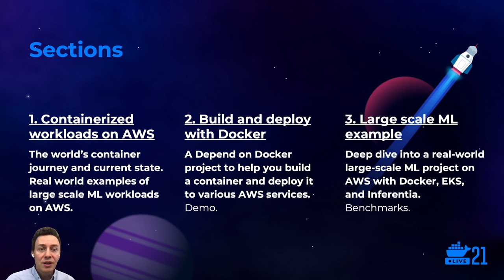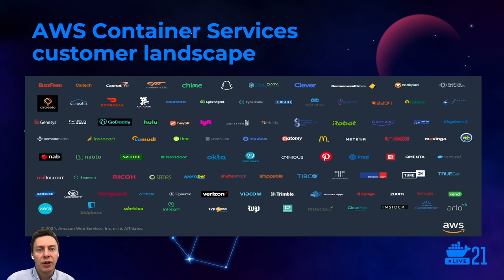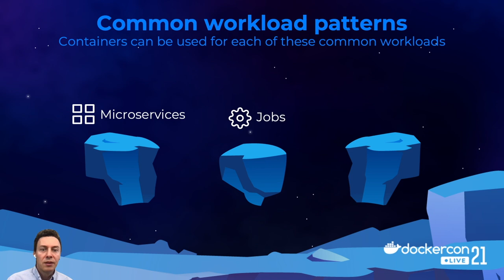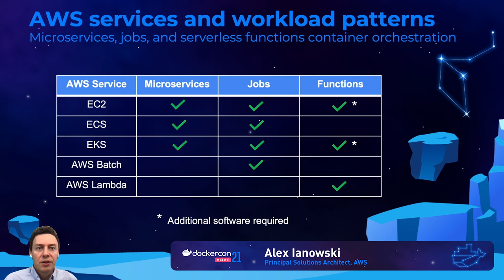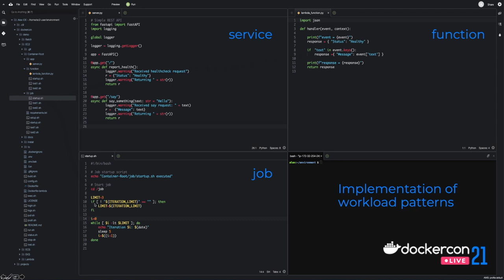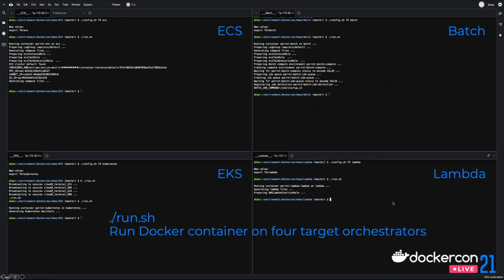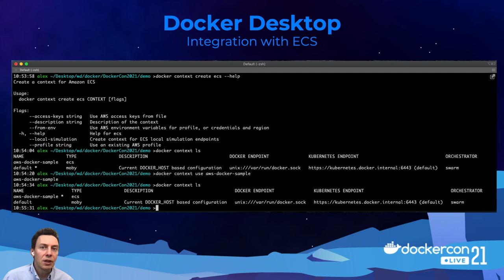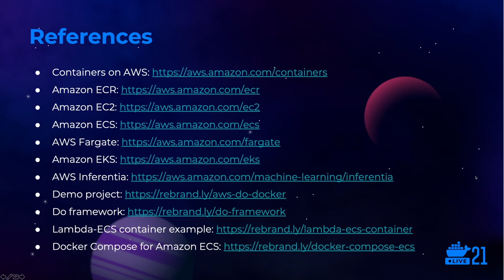DockerCon 2021: Deploy and Scale Your ML Workloads with Docker on AWS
Speaker: Alex Iankoulski